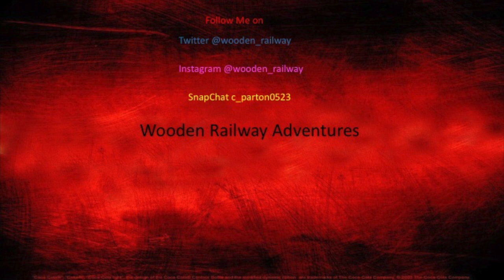Channel Schedule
in this video i am saying my channel schedule

Pinterest Wooden Railway Adventures

Tumblr Wooden Railway Adventures